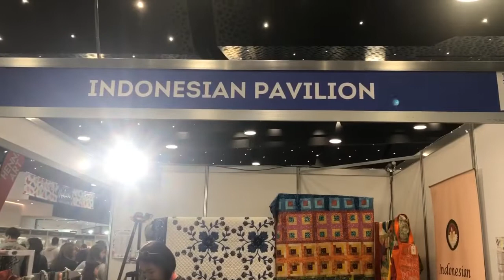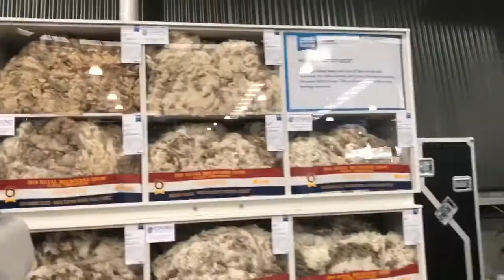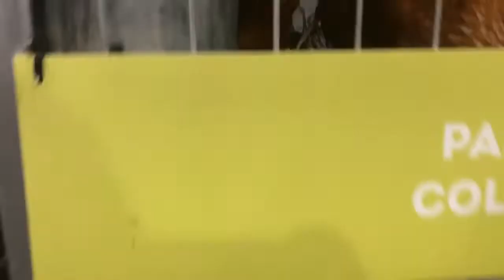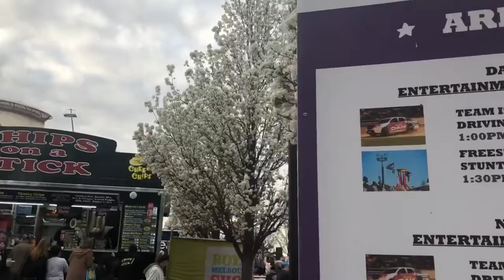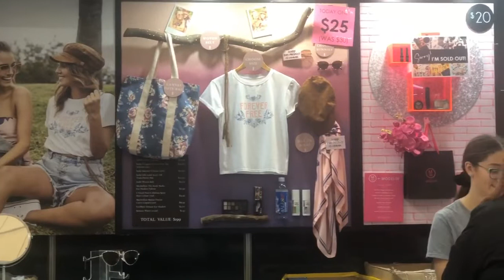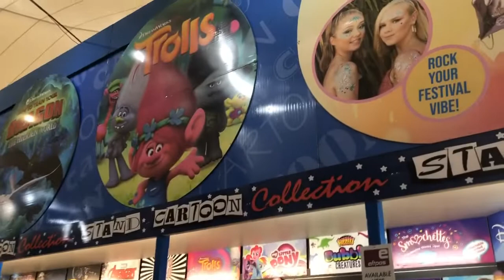ROYAL MELBOURNE SHOW 2019 ||VLOG 👣